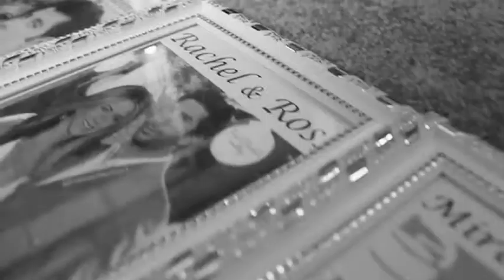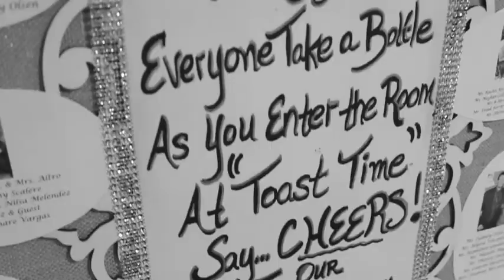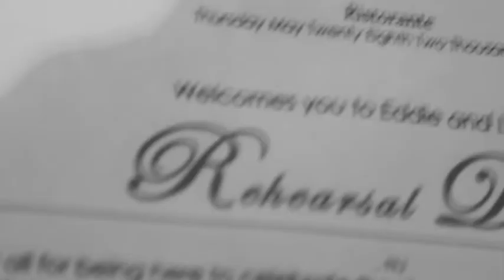Loving You More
A video dedication to my beautiful wife on our wedding day. Thank you all who came out to make it the most amazing night ever! For those who couldn't make it, here is a little of what the night was like. Thank you all again, and enjoy!